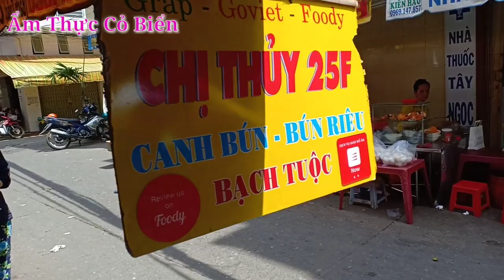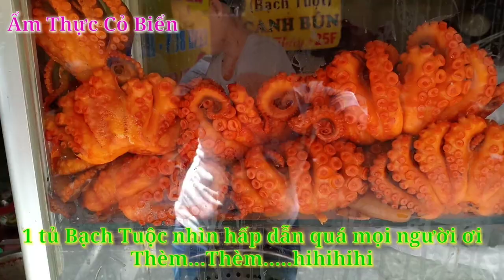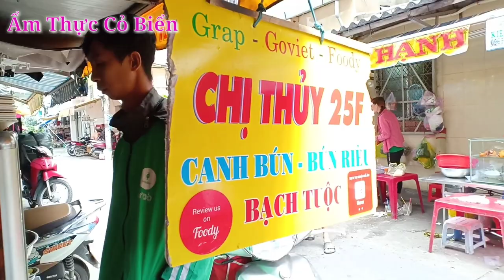Hôm Nay Ăn Gì??? | Bún Riêu Cua Bạch Tuộc chị Thủy 25F thật sự có ngon như lời đồn???